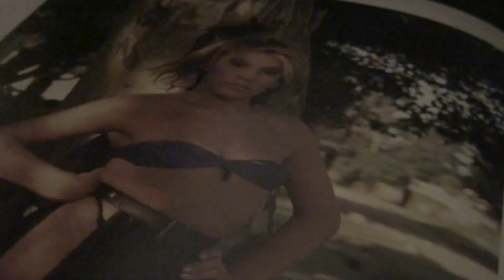PERFECT SYNTH-JOHN BAKALIS-2013